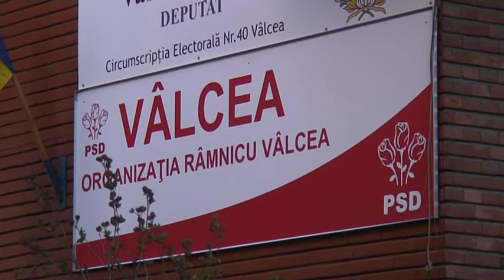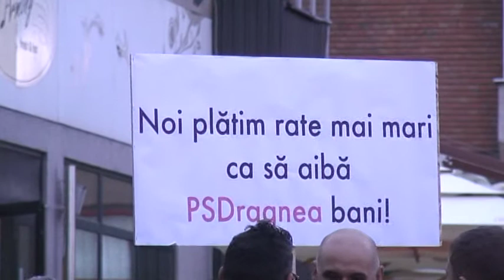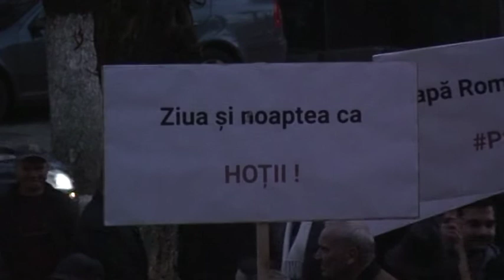Rm Valcea PNL Miting de protest